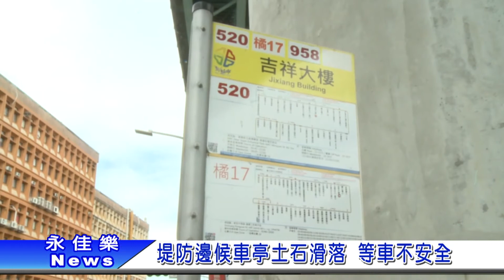1060712堤防邊候車亭土石滑落 等車不安全